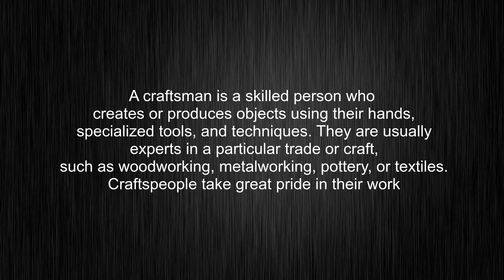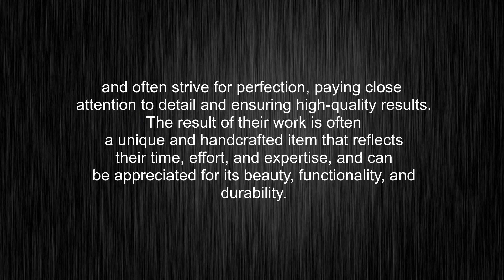What's the meaning of "craftsman", How to pronounce craftsman?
This video tells you what "craftsman" means, how to pronounce it, provides a pronunciation guide and an accurate definition.
00:00 Pronunciation
00:28 Meaning

- What is the meaning of craftsman
- How to say craftsman
- What is the definition of craftsman
- How to pronounce craftsman

Visit our free audio/video dictionary tutorial to learn how to correctly pronounce words/names and to learn their meanings, definitions, just like craftsman definition and meaning in Merriam-Webster, craftsman definition and meaning in Collins English Dictionary, craftsman definition and meaning in The Oxford English Dictionary, craftsman definition and meaning in Longman Dictionary of Contemporary English, craftsman definition and meaning in Cambridge Advanced Learner's Dictionary, and more.